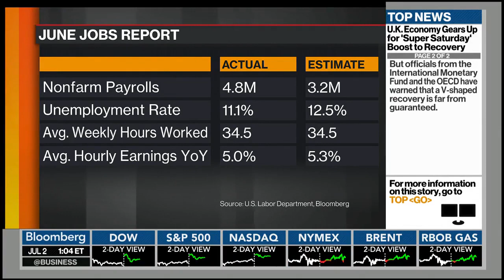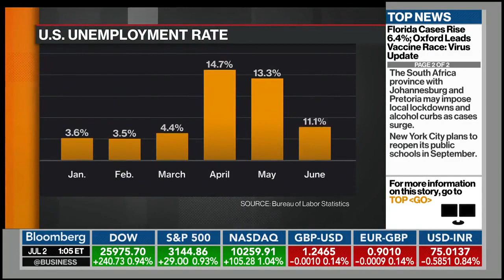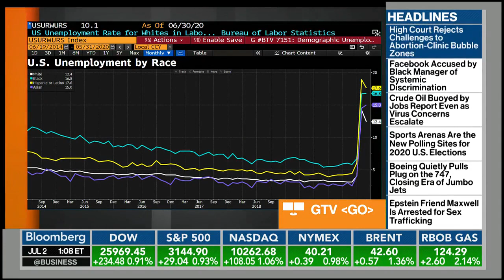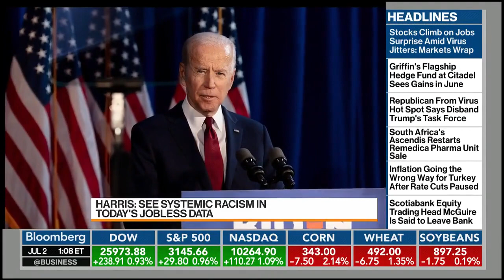Seth Harris with Bloomberg TV's Vonnie Quinn - July 2, 2020